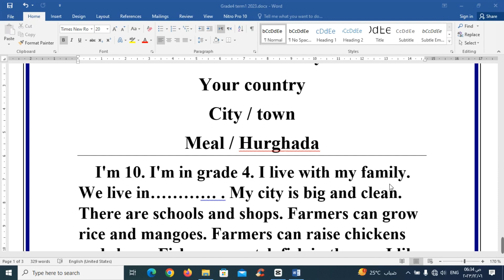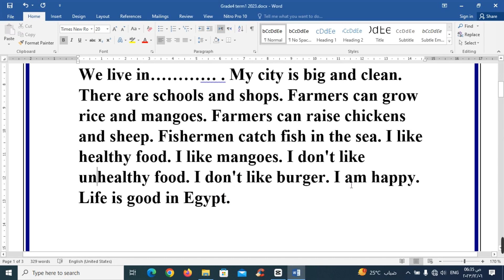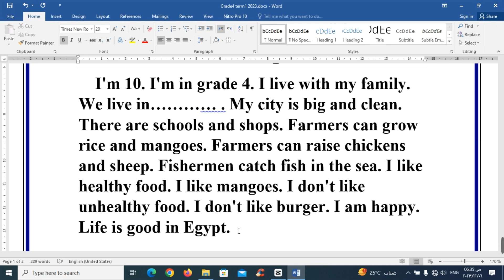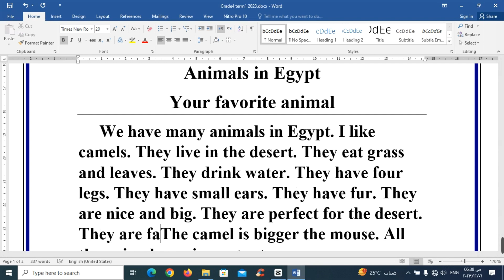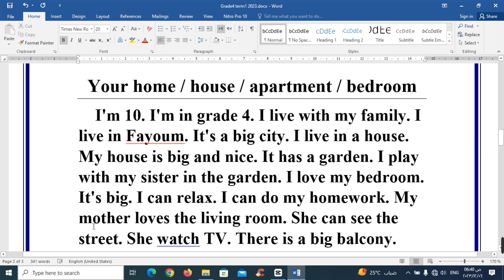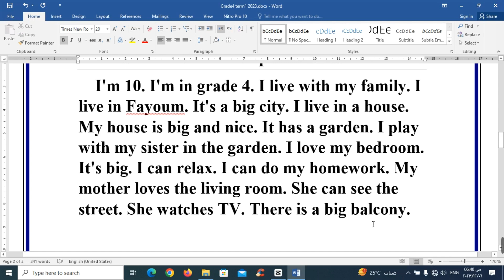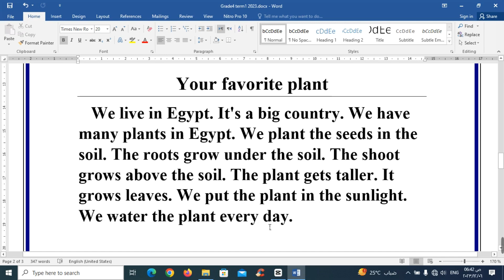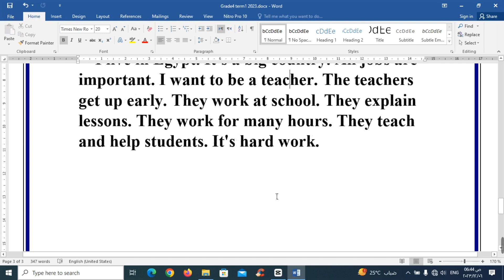اهم موضوعات البرجراف للصف الرابع اللغة الانجليزية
اهم